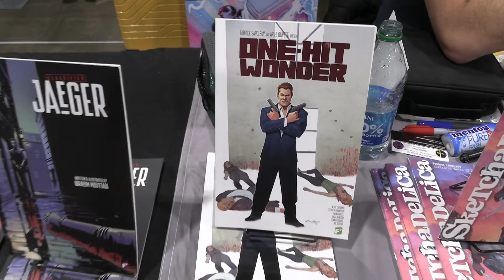Fan Expo Denver 2022 - Fabrice Sapolsky Interview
Not only is Fabrice Sapolsky the co-creator of Spider-Man Noir, but he's also a jack of all trades when it comes to writing, drawing, publishing, etc thanks to his own company known as FairSquare Comics.